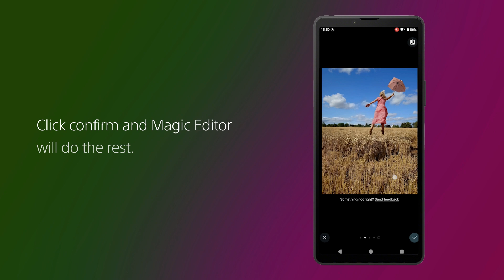Google Photos AI 驅動的編輯工具 Magic Editor | Now in Xperia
在 Google Photos 中使用 AI 驅動的編輯工具來完善你的照片，如 Magic Editor、Magic Eraser、Photo Unblur 等。所有 Xperia 1 系列、5 系列和 10 系列(*1) 用戶現在都可以通過 Google Photos 應用使用這些功能。

使用 Magic Editor(*2) ，重新創作你的照片，利用生成式 AI。只需點擊或圈選你想編輯的對象，按住並拖動以重新定位，或用兩指縮放來調整大小。

*1 Xperia 10 的 3GB RAM 有限制，無法使用所有功能。
*2 Google Photos 用戶每月最多可以保存 10 張經 Magic Editor 編輯的照片。升級到 Google One Premium 2TB 或以上的計劃（US$9.99/月）以獲得無限保存。